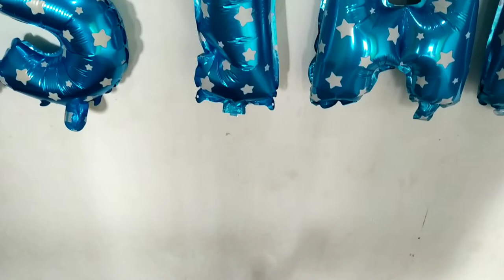ULANG TAHUN PERTAMA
Ulang tahun pertama aisyah parhana julia
Anak dari
Ibu dian yulia dan tre kukuh
Moga panjang umur dan di berikan kesehatan.